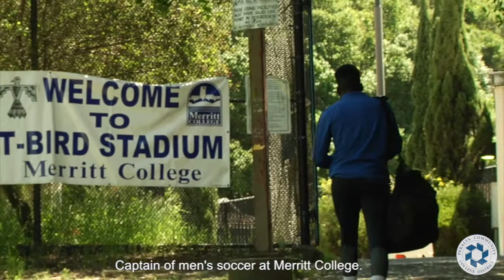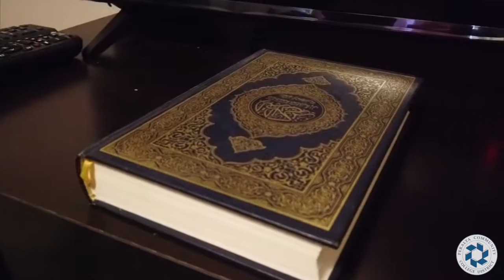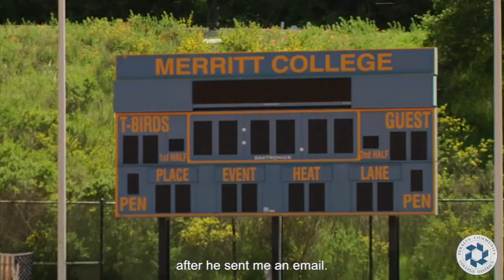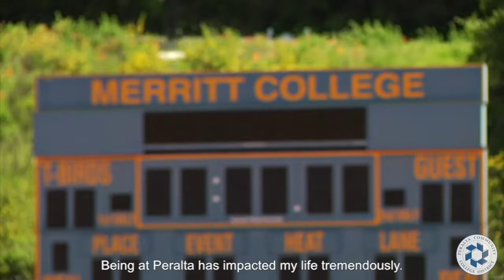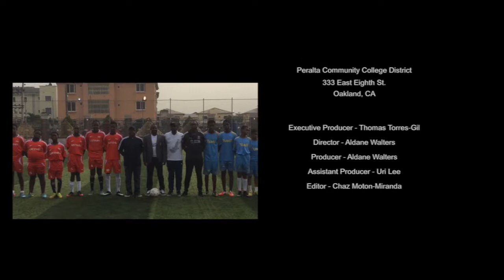The Blessed One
Meet Mubarak, one of Peralta College's international students from Nigeria. He is currently a computer programming major and the captain of the men's soccer team at Merritt College in Oakland, California. Hear his inspiring story about his path to success!